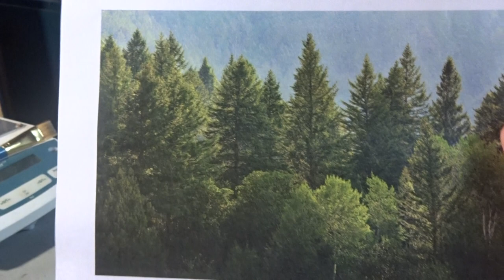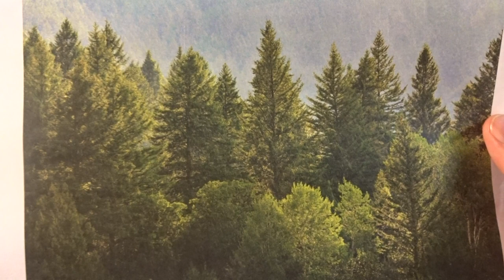Pine Needle Cross Section Under the Microscope